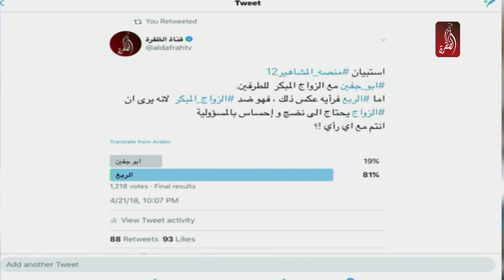برنامج منصة المشاهير مع سعيد الشهراني، الحلقة 12 | الربع VS ابو جفين